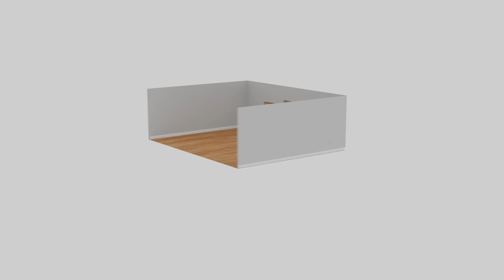The Museum Awaits...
After the much anticipated wait the museum is finally here

The Box Cutter addon is literally the best thing since sliced bread